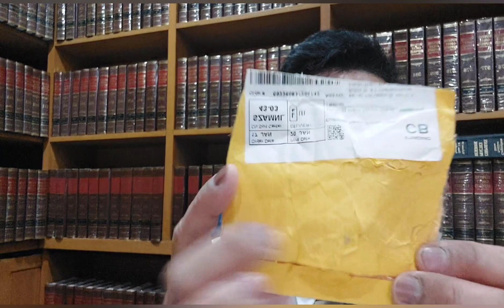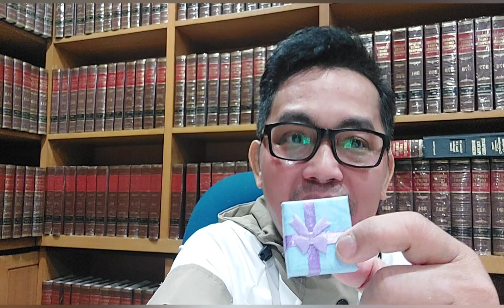The Eagles Ring From China With Love. ( 468) Series